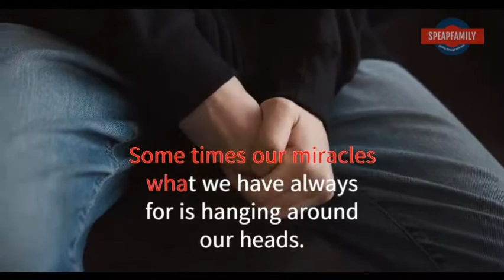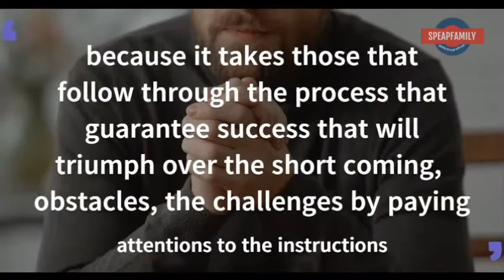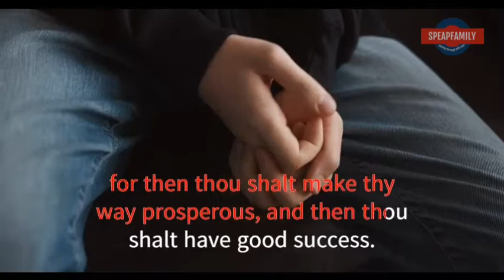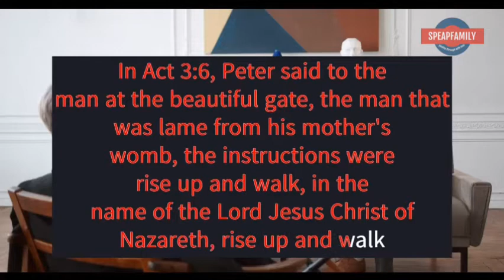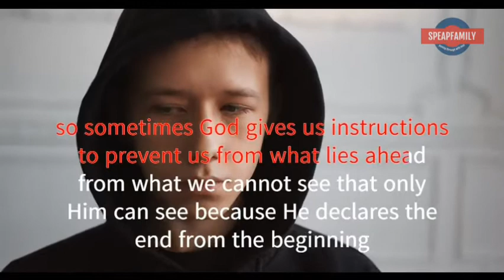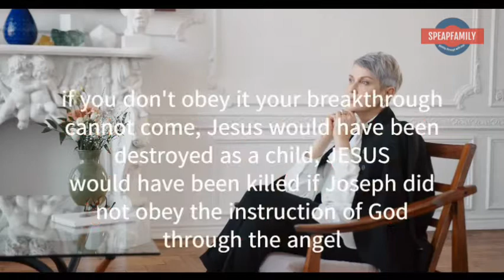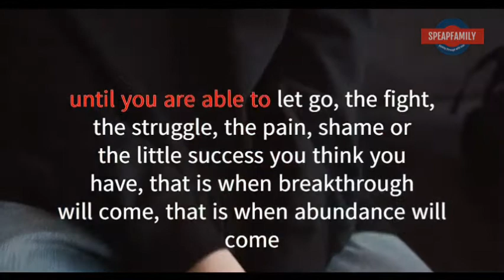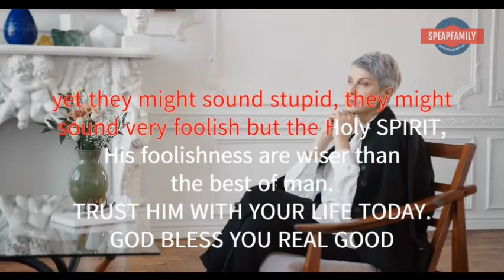You Have A Part To Play In Your Breakthrough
YOUR PART IN YOUR BREAKTHROUGH is a follow up on our last teaching series; THE TRAINING the video explains the importance of having a grip over your life because you can hear directly from God each each moments and stages of our lives which is key to having the right kind of results and surviving each periods we do not understand or don't know how to go about with emphases on the importance of Instructions and taking importantly the nudging or impressions we receive in our spirits and How God might want to prevent you from dangers.

PRAYER REQUEST:
Our prayer team are on standby to daily pray with you.

FOR TESTIMONIES:
If you have prayed the salvation prayer of if you have a testimony to share after listening to this video, please also send us a mail at

ABOUT WHAT GOD WANT YOU TO KNOW:
THE HOLY SPIRIT moves in different ways and at different time because HE wants us to consistently look up to HIM and will always give us instruction to lift us higher in life.